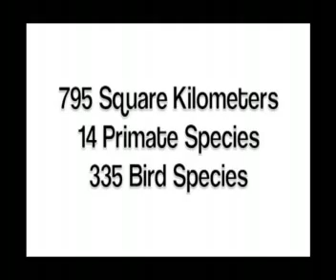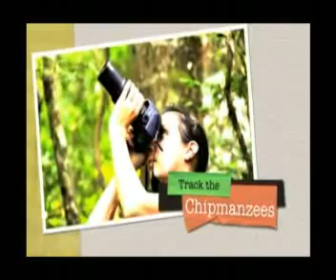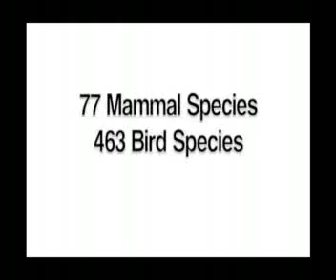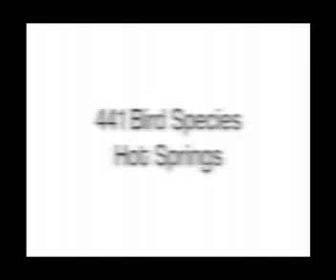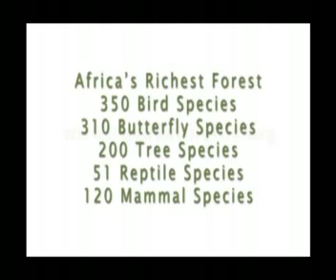UGANDA - DISCOVERING AFRICA'S PEARL & HIDDEN EDEN Part 1